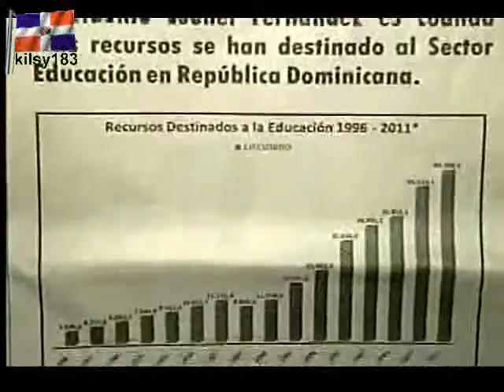HIPOLITO MEJIA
Hipolito Mejia economica es desacertada en CDN kilsy183 KILSY183 kilsy183Hipolito kilsy183Puerto Plata Habla El jefe del PPH PRD de Miguel Vargas untandose ron por la cabeza ponte fila con leonel fernandez miguel vargas pph no al retroceso pa'lante presidente Lapiz PLD maldonado amable republica dominicana RD santo domingo el sapito ganador las elecciones vega JUNTA CENTRAL ELECTORAL 2010 JCE hotoniel bonilla director DPCA